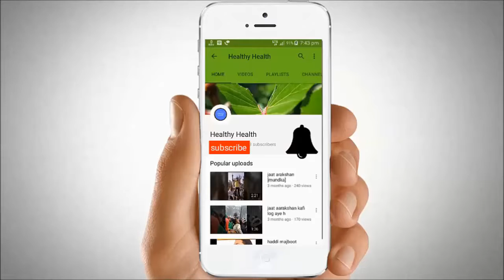त्वचा पर हो कैसा भी निशान, 1 हफ्ते में गायब कर देंगी ये 5 चीजें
त्वचा पर हो कैसा भी निशान, 1 हफ्ते में गायब कर देंगी ये 5 चीजें | Any marks on the skin, will disappear in 1 week. These 5 things